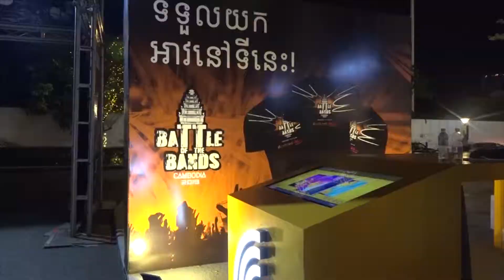កម្មវិធី « Battle of the Bands » ប្រកាសអ្នកឈ្នះក្នុងវគ្គផ្តាច់ព្រ័ត្រ [ ពត៌មានកម្សាន្ត ]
កម្មវិធីពត៌មានកម្សាន្ត គឺជាកម្មវិធីមួយដែលនិងធ្វើការផ្តល់ជូននូវពត៌មានសិល្បះកម្សាន្តទាំងក្នុងនិងក្រៅប្រទេស ដែលមានទីចំណាប់អារម្មណ៍របស់អស់លោកអ្នក ទាំងអស់នេះនឹងផ្សាយជូនទស្សនាលើកញ្ចក់ទូរទស្សន៍កម្ពុជាប៉ុស្លិ៍លេខ៨អេចឌី

The Entertainment News Program is a program that will provide you with your favorite local and international entertainment information. This will be broadcast on the television of Cambodia 8 HD(CTV8HD)

When finisded your watching...🔴Don't forget🔔

***follow me***